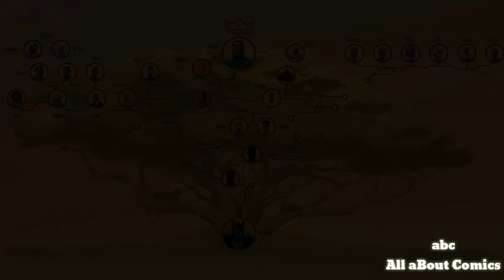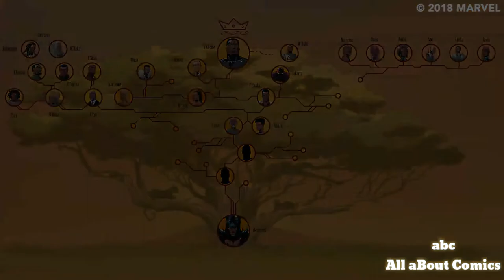Black panther's royal family tree | Explained in hindi | comics by abc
If you have any doubt and suggestions ,pls tell us in comments